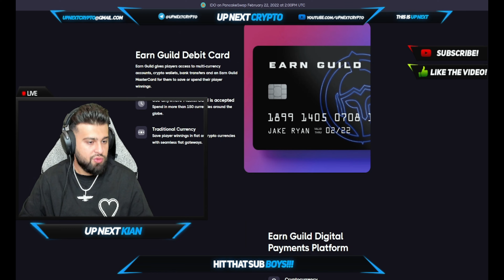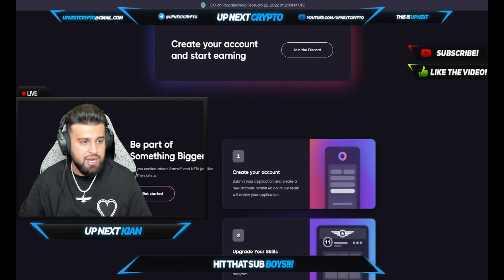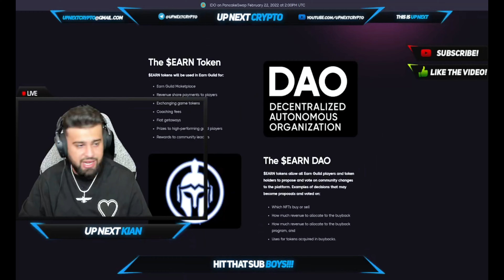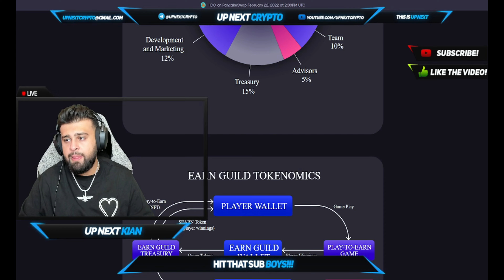P2E WITH EARN GUILD!! | NEXT-GEN GUILD FOR PLAYERS TO EARN MORE!!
Welcome back boys to UP NEXT CRYPTO! TODAY KIAN IS BACK WITH EARN GUILD!!